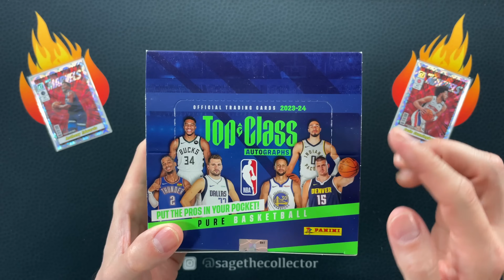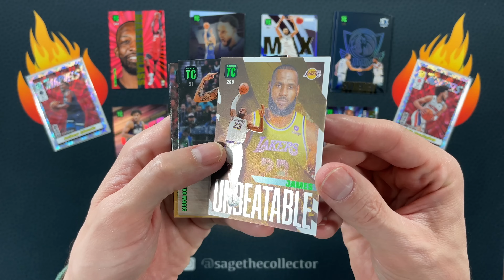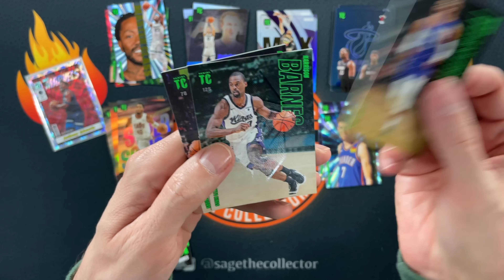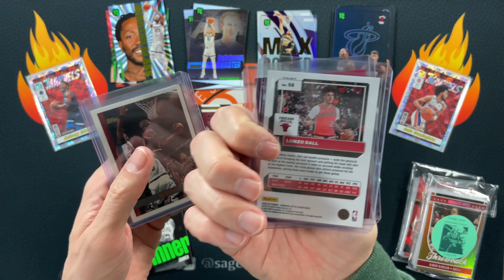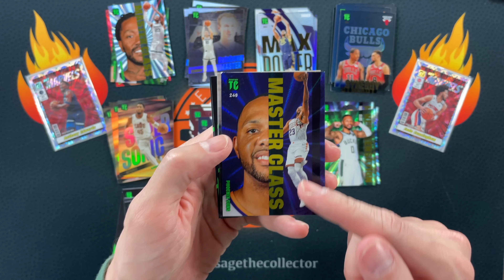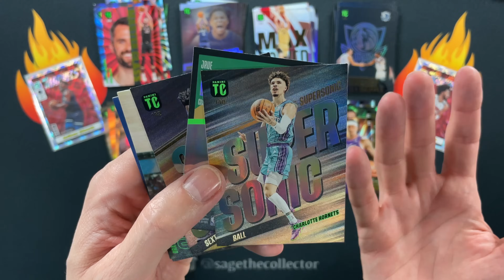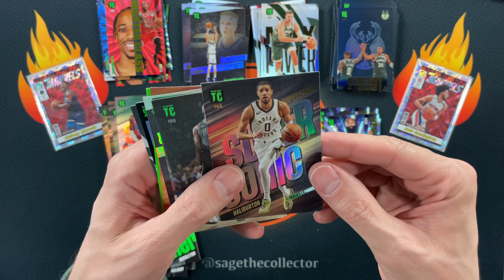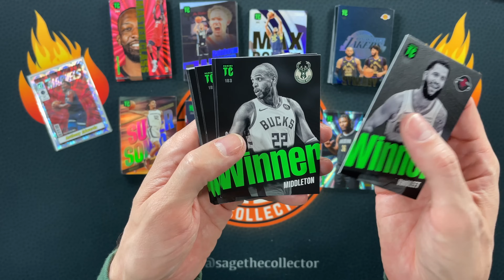2023-24 Panini NBA Top Class Box 🔥 Super Fun Rip!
Today I'm opening a box of the new Top Class cards. This is a European-only set, so I had to import it from Germany. But I'm glad I did! It was a super fun rip, with tons of really cool subsets.

Join to get access to custom emojis and a custom crown badge next to your name when you comment, so that everyone knows you're cool. 😎 Gold members also get access to the Sage's Gold Club Discord. I'm in there a lot, so join and come hang out!